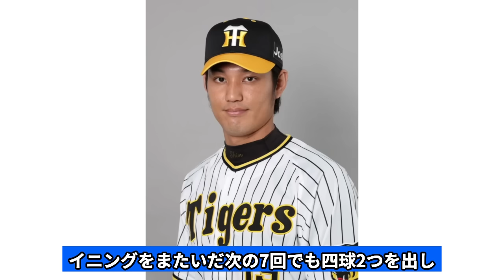藤浪晋太郎が退団確定、電撃帰国へ！阪神に拒否された藤浪の選択の全貌…復帰先に一同驚愕！！【プロ野球】